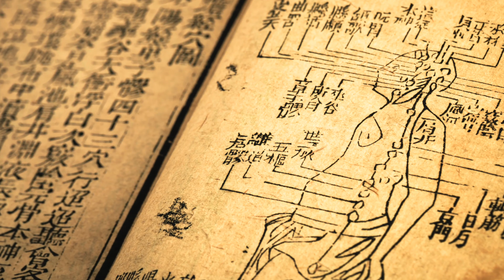CÓLICAS MENSTRUAIS NA MEDICINA CHINESA - Saúde da Mulher Parte 2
Nesse segundo vídeo sobre a Saúde da Mulher, Dr. Min fala sobre as cólicas menstruais e como elas são entendidas pela Medicina Tradicional Chinesa. As cólicas têm relação com a parte emocional e também com a alimentação.

Dr. Min Ming Yen é médico formado pela Universidade de São Paulo (USP) e professor de Acupuntura e Fitoterapia do Hospital do Servidor e da Associação Médica Brasileira de Acupuntura.